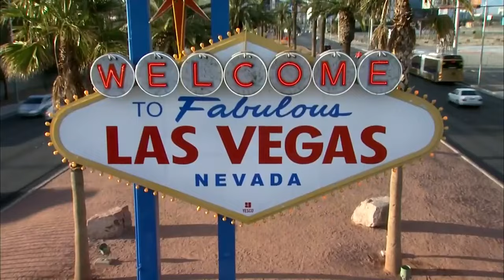2024 NASCAR Xfinity Series : Practice & Qualifying : Ambetter Health 302 at Las Vegas